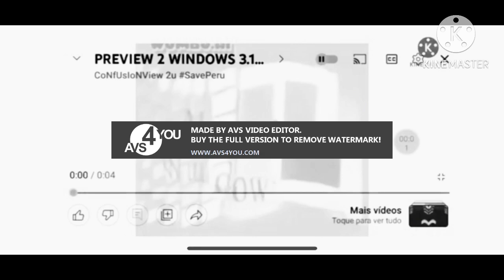Preview 2 Windows 3.1 Deepfake Effects [Preview 2 Effects]